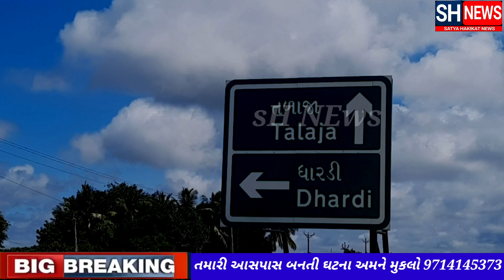અલંગ પોલીસ ટીમ જુગારીઓ પર કયા ?ત્રાટકી તળાજા, ઘોઘા,સહિતનાં સાત શકુનીઓ મુદામાલ સાથે ઝડપાયા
જુઓ વિડીઓ અહેવાલ લાઈવ અપડેટ